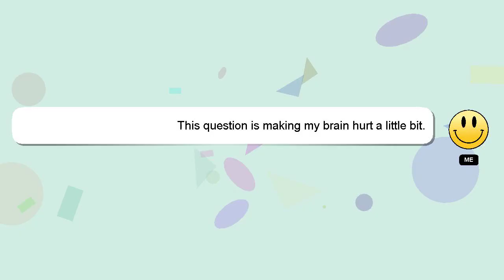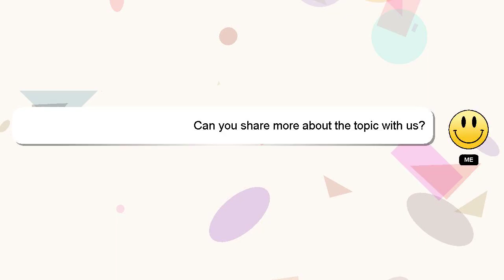How to apply family visit visa in saudi arabia?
A quick introduction about me, Hello there, my name is Delphi. Allow me to provide support in answering your questions. - How to apply family visit visa in saudi arabia?

Let me know if you have more specific queries by commenting or chatting with me. Your answer will be recognized and valued, and I will 'heart' it to show my appreciation.

*2 What we are experimenting :*